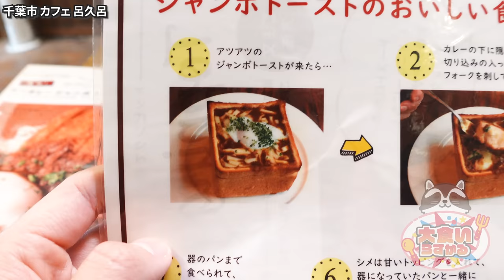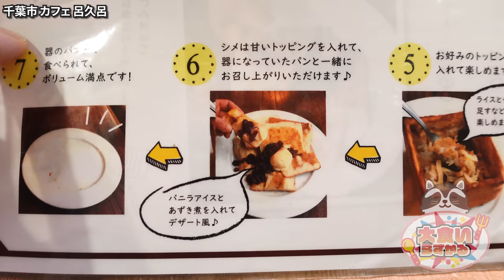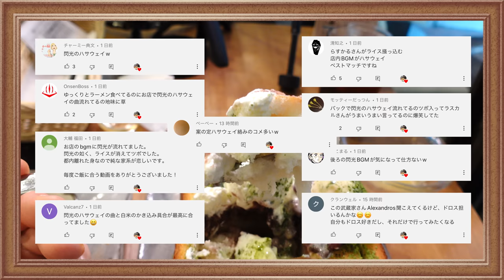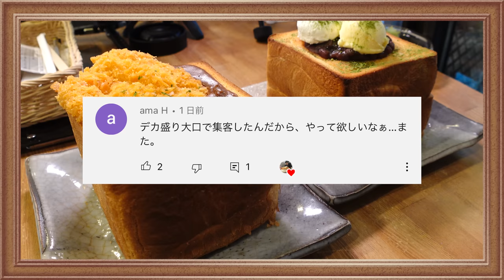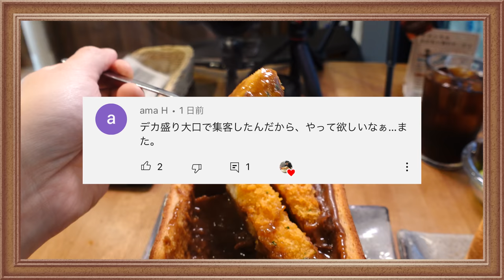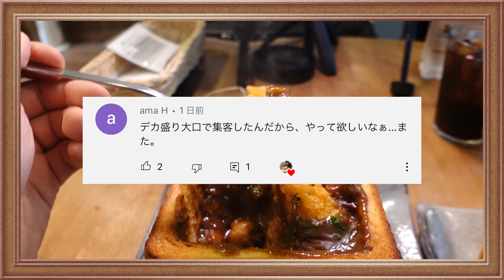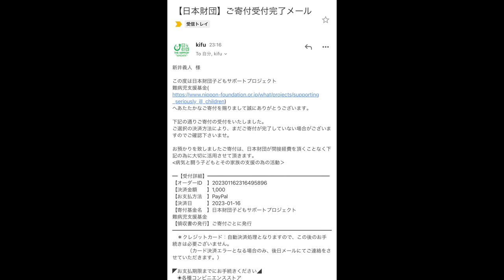１斤丸ごと使った名物トーストが夢のような最高のデカ盛りだった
今回はすげぇトーストを求めて千葉に！
正直動画始めた頃からこちらのメニューは知っていたのですがやっと行けましたw
こういうのってなんかさ、夢が詰まってるよね
サイコーーーーーー！！！！！